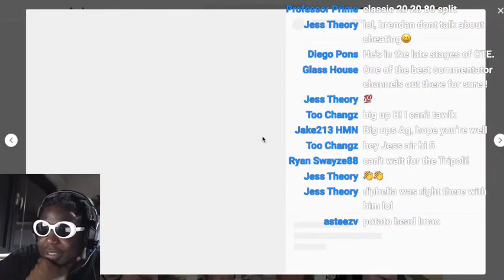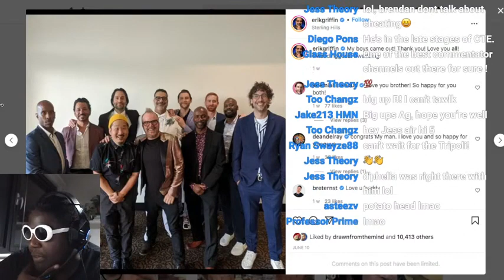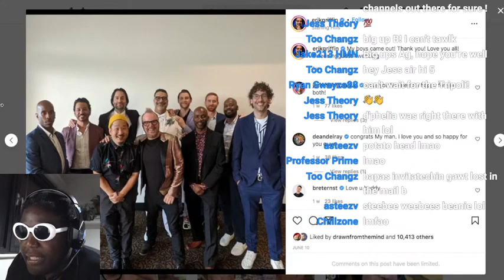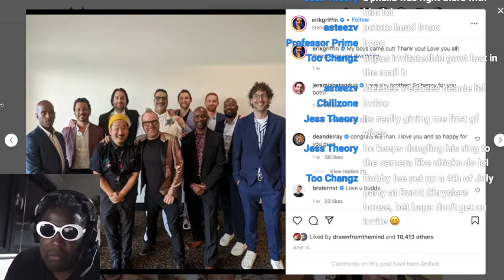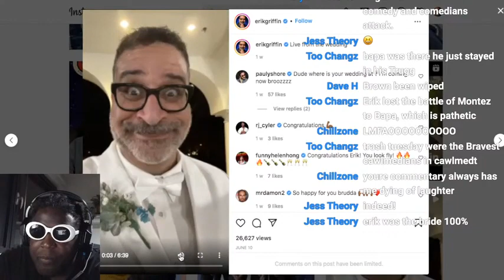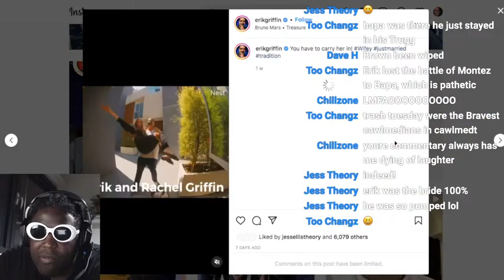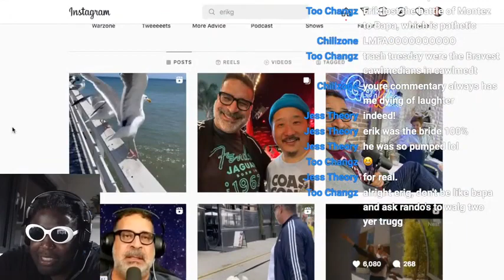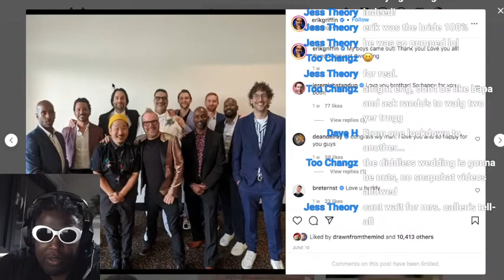Why Did Erik Griffin NOT Invite Brendan Schaub to HIS Wedding?